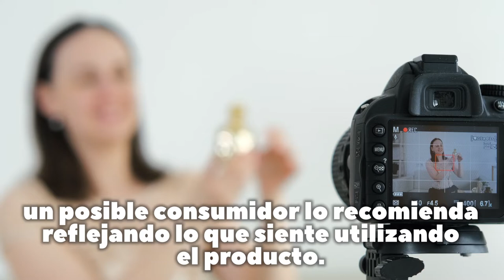Conoces los tipos de contenido en video que existen acciontv CAP 6 ALTA